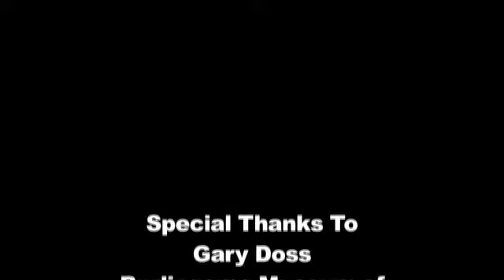Grant's Advent Calendar 2011 Video Podcast -- Day #022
For Day #22 a visit to the Burlingame Museum of Pez Memorabilia and see the World's Largest Pez Dispenser! Thanks to Gary Doss for letting me film in the museum.

Due to the problems with Lion and Quicktime, the remainder of the 2011 Advent Videos may not be in HD.  Sorry.

A work safe and family friendly Video Podcast featuring the daily opening of the Advent Calendar Grant's Mom gave him!

Leave the calendar a review on iTunes and keep telling your friends! Thanks!